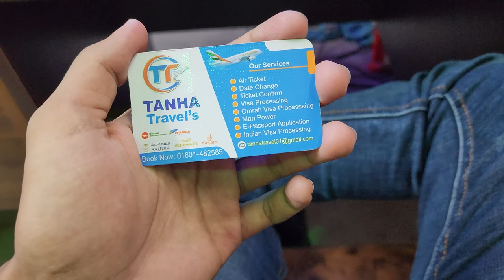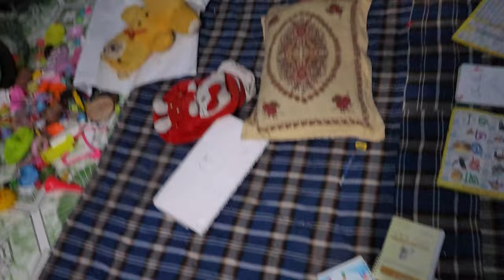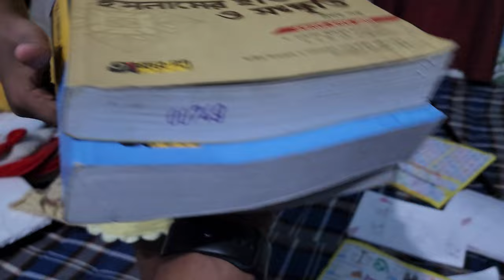Alhumdulillah .. exam ta valoi hoise..jubaer's vlogs..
Tanha computer's. Tanha Travels..
8 no. mujibur rahman road... fultola more, Corhas , Kushtia..